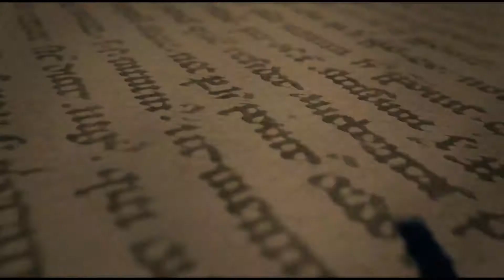HUNDE NI PURANE. Sanju Rathi wedding Song | latest punjabi Song 2020.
SONG- HUNDE NI PURANE

FEMALE LEAD- MEHAK DHILLON

 Dop-     Sonu Film,s Kawartan
  editing- Sonu Studio Kawartan
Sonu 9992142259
 apple mixing Project quality
jatt da swag
kurta trend
Jatt Da Swag Parmish Verma Full Video HD LATEST PUNJABI SONG 2016 This Wee
Ek Jatt Da Swag || By:-Aditya Kp